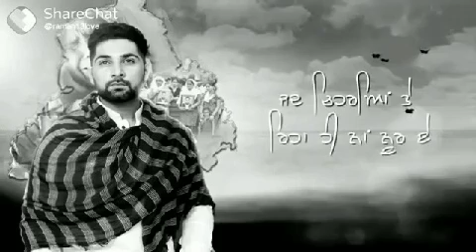Hun putt sade nasheyan tu door ne || Blessings of bapu ❤❤bebebapu